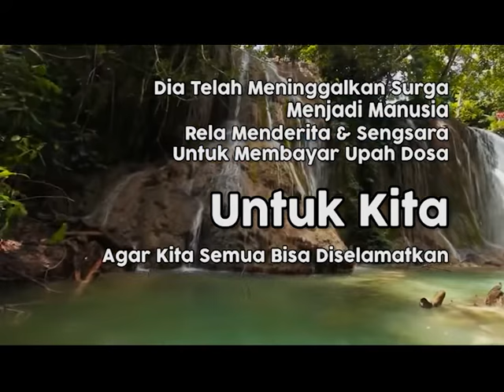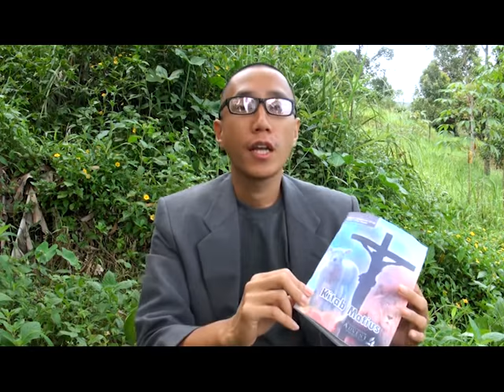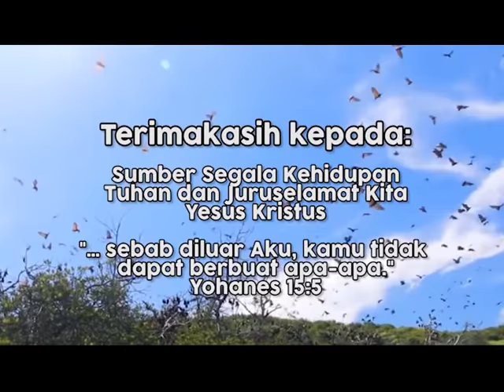"Ketika Kita Masih Berdosa" - SS Kitab Matius - W01 | 04: HCBN INDONESIA